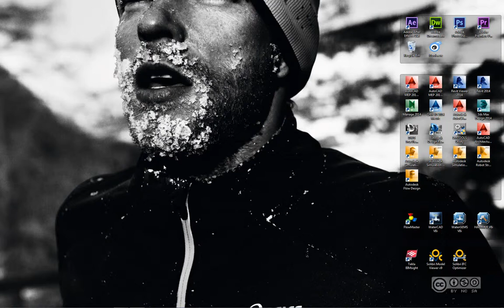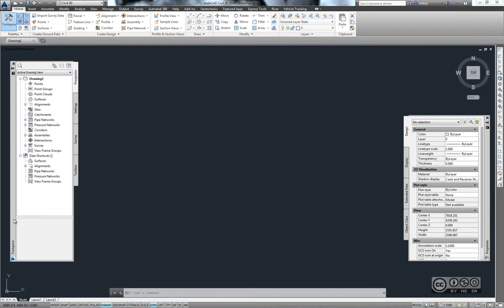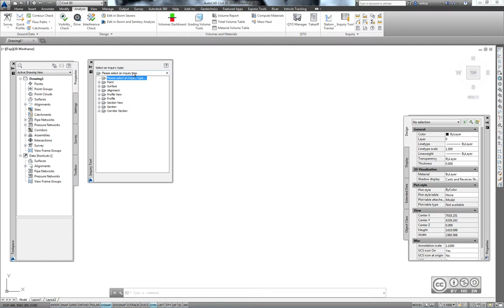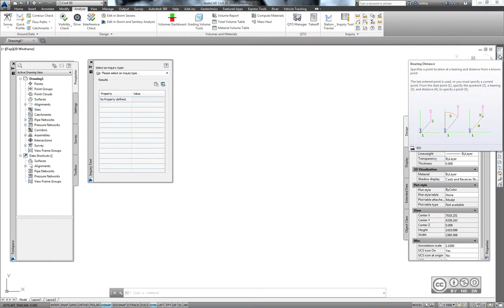AutoCAD Civil 3D - Minu esimene käivitus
AutoCAD Civil 3D esmane käivitus. Lühiülevaade kasutajaliidesest.